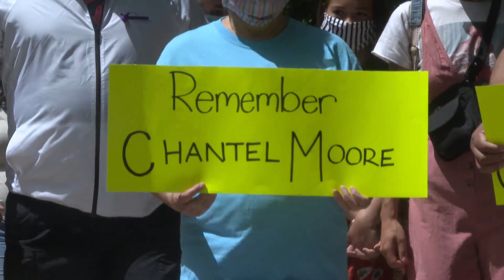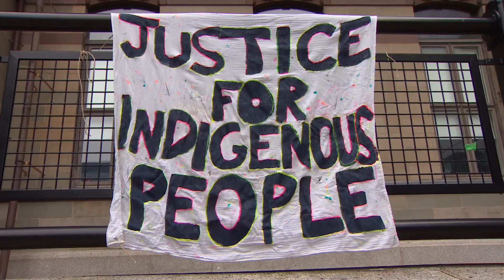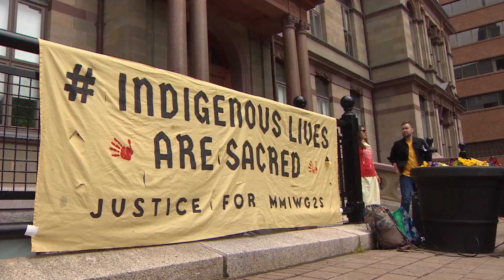Healing walks in Maritimes call for justice for Chantel Moore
Hundreds gathered in cities across New Brunswick and in Halifax on Saturday afternoon to take part in a healing walk in honour of Chantel Moore, the 26-year-old Indigenous woman shot and killed by police in Edmundston, N.B.